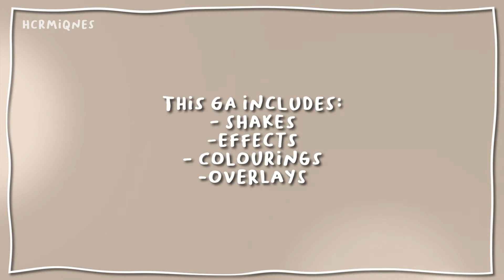hcrmiqnes 1k giveaway!! | after effects (shakes, colourings, effect presets, overlays +)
thank you so much for 1k!! i hope you find it helpful and make sure to comment any video requests :)

song: afterglow - taylor swift
ac: stvcky audios of yt
program: after effects cc20 (I'm pretty sure that the colourings and presents will work on most versions)

colourings after effects
shakes after effects
transitions after effects
overlays
editing overlays
ae
ae presets
ae effects
after effects effects
after effects presets